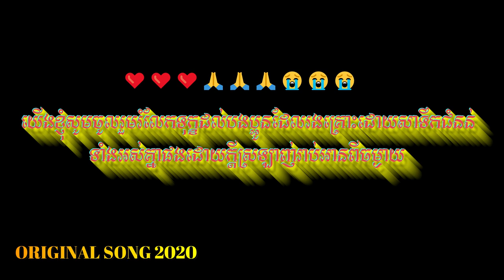ជំនន់ទឹកភ្នែក - ថនសុីថុន - 👉បទថ្មី ORIGINAL SONG 2020 ❤️🙏😭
និពន្ធបទភ្លេងដោយកវីដំរីជាន់ខ្លា តាំង ស្រីពេជ្រ
និពន្ធទំនុកច្រៀងដោយលោក ឡយ ជីវ័ន
សម្រួលតន្រ្តីនិងច្រៀងដោយលោកថនសុីថុន ❤️❤️❤️😭